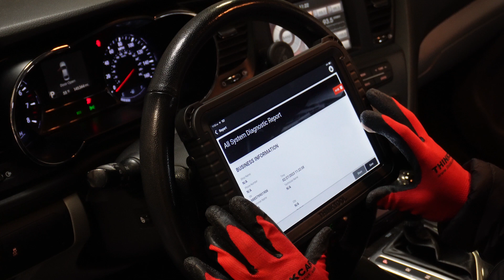How to Send Diagnostic Reports to Customers Using the Thinkcar Platinum S10 CAN FD Scanner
In this video, we show you how to use the Thinkcar Platinum S10 CAN FD scanner to generate and send diagnostic reports to your customers. With the S10's advanced diagnostic capabilities and easy-to-use interface, you can quickly and accurately diagnose any issues with your customer's vehicle and provide them with a detailed report of the findings.

We walk you through the steps of generating a diagnostic report using the S10, including how to interpret the data and how to format the report for easy customer readability. We also show you how to send the report directly to your customer via email or text message, making it convenient for them to access the information they need to make informed decisions about their vehicle's maintenance and repair.

At the end of the video, we encourage viewers to check out our website for more information about the Thinkcar Platinum S10 CAN FD scanner and its features, as well as other helpful tips and tutorials for automotive professionals.

So if you're looking for a reliable and efficient way to send diagnostic reports to your customers, be sure to watch this video and subscribe to our channel for more informative content.